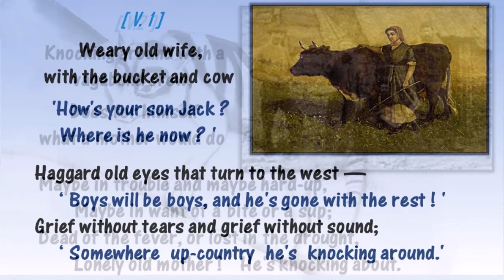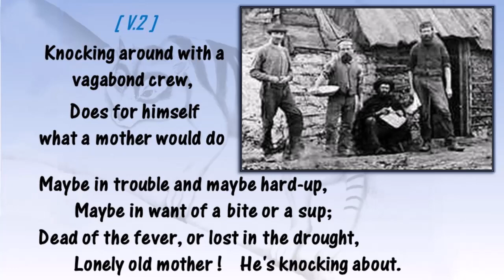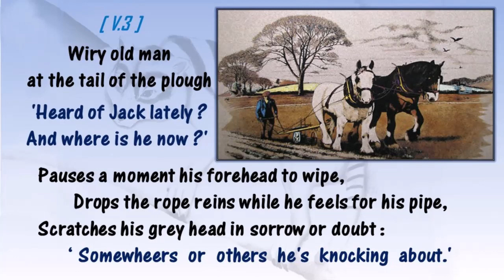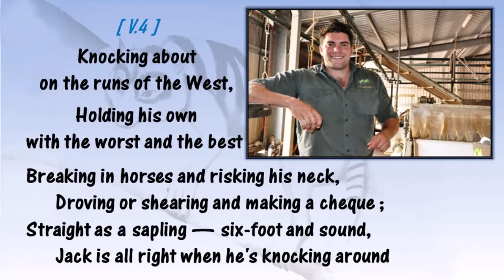"Knocking Around" (Henry Lawson)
Complete poem written in 1898 by Henry Lawson (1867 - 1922)
Tune by Garth Porter
Violin by Lillian Penner